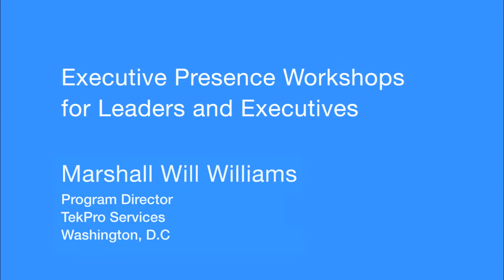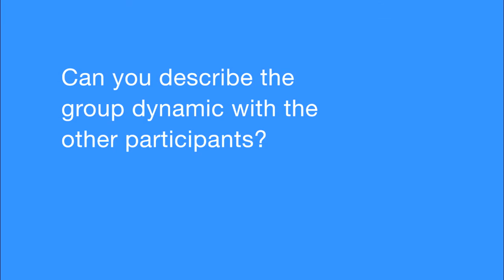Executive Presence Workshop Testimonial - Marshall Williams - Corporate Class Inc.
Marshall Williams shares his endorsement of the Corporate Class Inc. Executive Presence Workshop.

To read more about our workshop offerings and sign up to attend our next workshop, please visit our